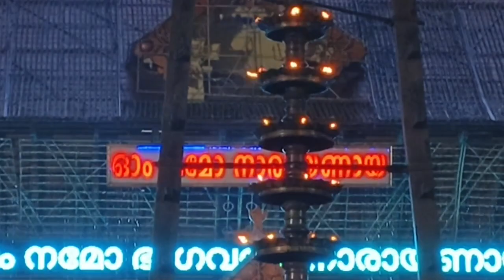ഗുരുവായൂരമ്പലം ദീപാരാധന സമയം (05/09/2023 ) || Guruvayur Temple Deeparadhana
ഗുരുവായൂരമ്പലം ദീപാരാധന സമയം|| Guruvayur Temple Deeparadhana